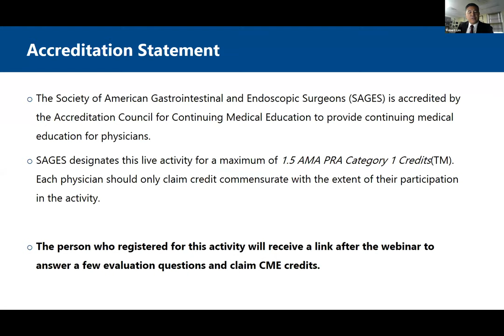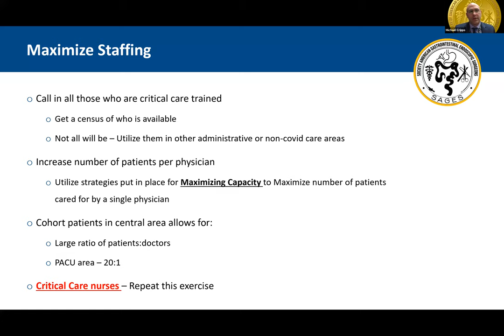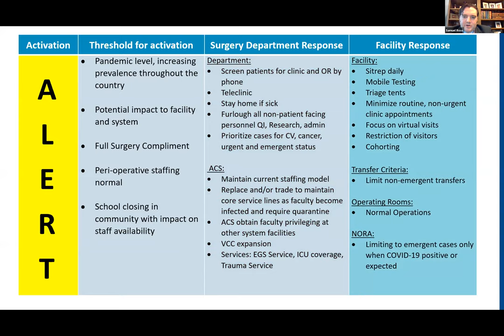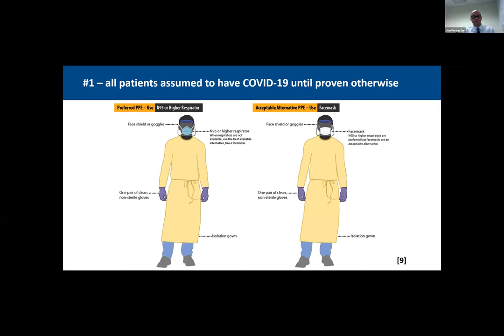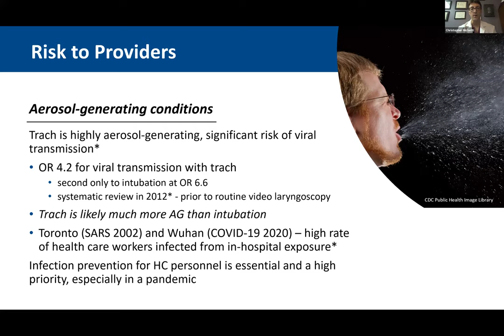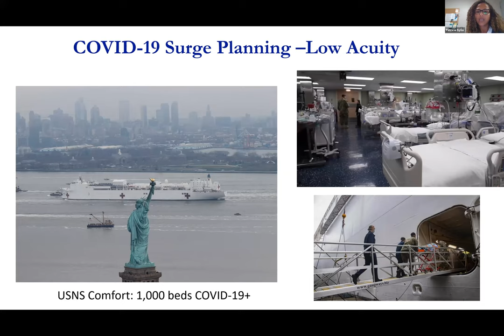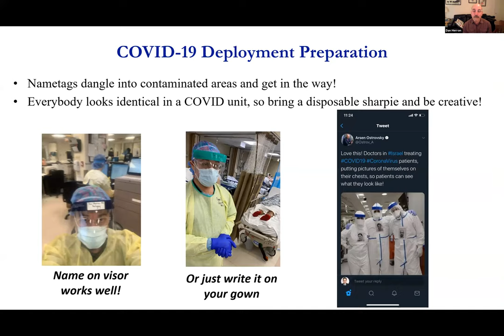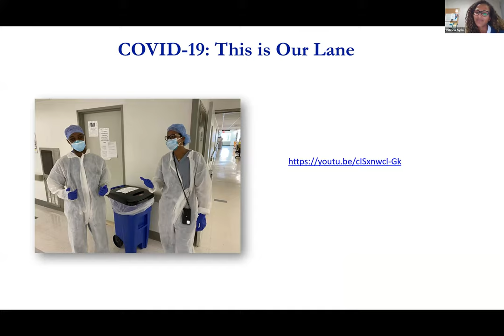SAGES Rapid Response to the COVID-19 Pandemic, Part II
SAGES will provide a continuation of its webinar program on the rapid response to this pandemic.

This program will focus on different aspects of the surgical response and like the information provided last week, will seek to provide the best practices based on the most reliable experiences and information.